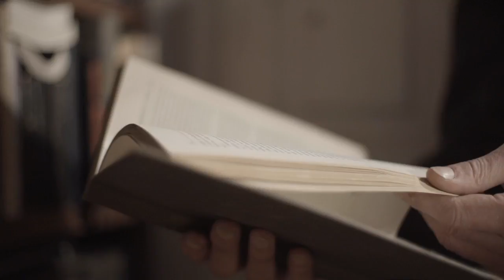"Dom jak zmęczone zwierzę" Aleksandra Idzikowska i Hubert Patynowski ZABYTKOMANIA 2017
Film "Dom jak zmęczone zwierzę" Aleksandry Idzikowskiej i Huberta Patynowskiego zdobył I miejsce w kategorii "Film  dokumentalny  lub  reportaż  na  temat  dziedzictwa  kulturowego" w grupie Amatorzy w konkursie ZABYTKOMANIA 2017.